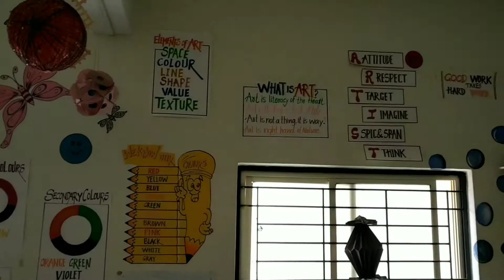Adarsh public School Vita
Art Room